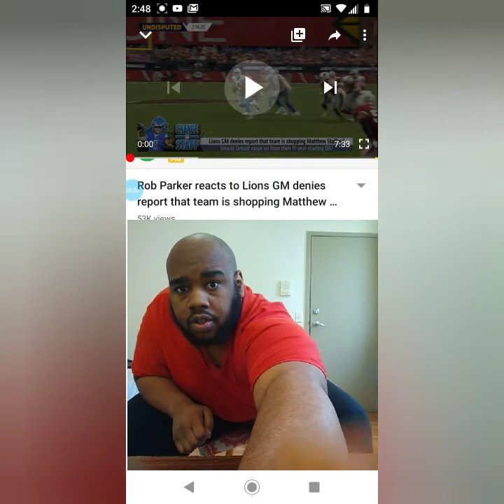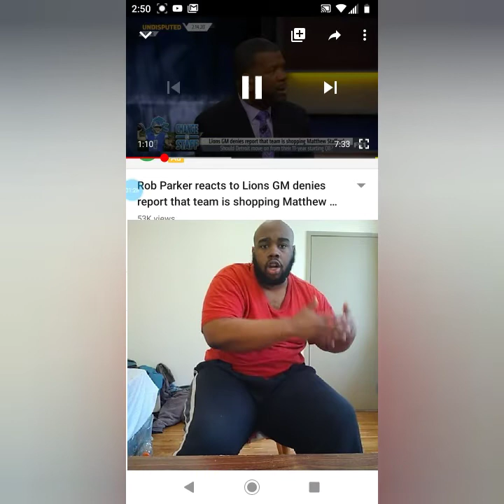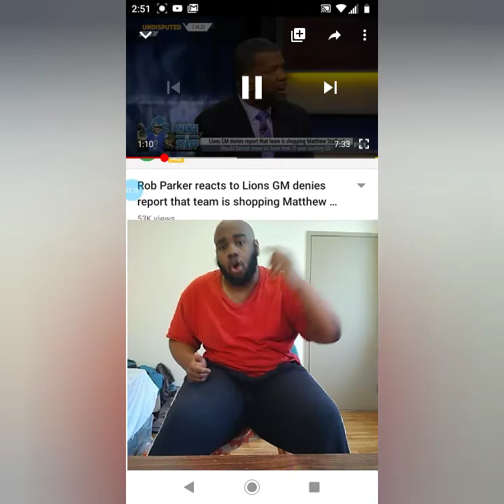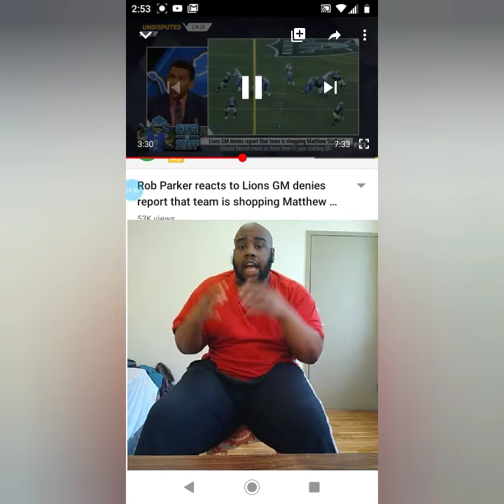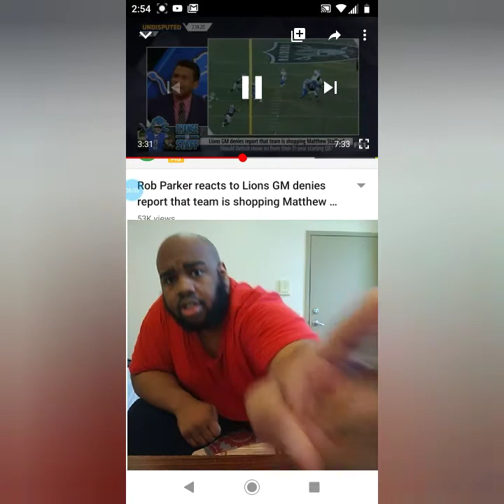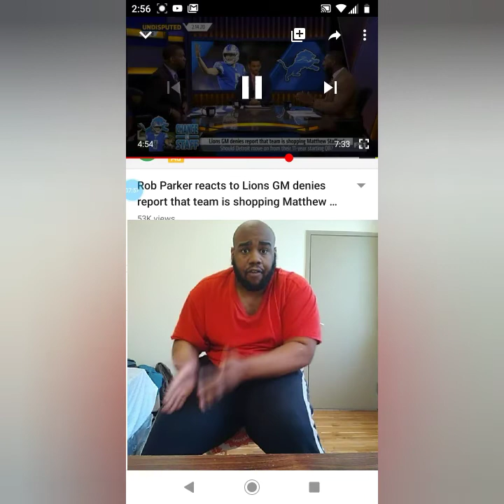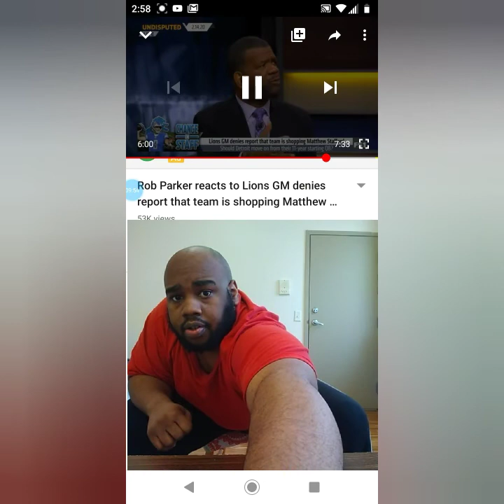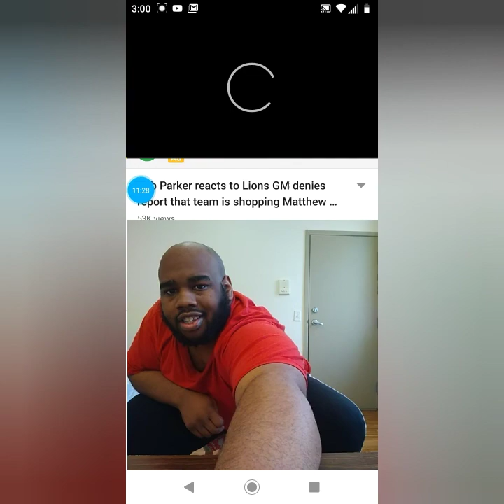Rob Parker reacts to Lions GM denies report that team is shopping Matthew Stafford